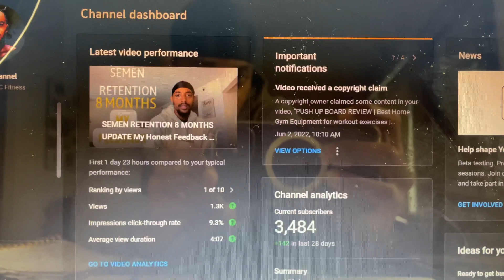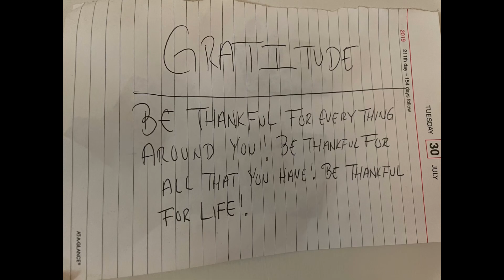MY Favorite BENEFITS Being On Semen Retention And NO FAP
These are some of my favorite personal benefits being on semen retention and no Fap, everyone experience is different , just know retention will always benefit you & you will have the ultimate DRIVE to do what it is that YOU want to do ! Shoutouts to everyone retaining their life force energy ! Shoutouts to all of the new supporters and all of the returning supporters as well. RETAIN AND GAIN

Stash App Investment sign up and we both get $20 worth on a stock